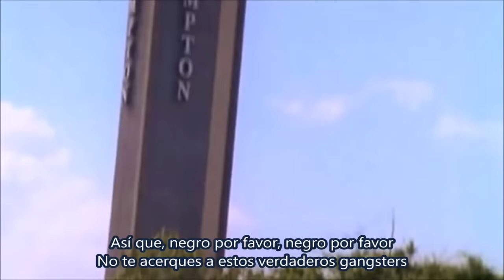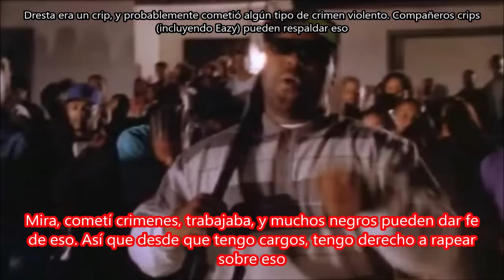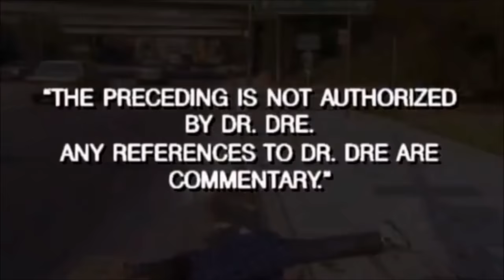Real Muthaphuckkin G's - Eazy-E ft Dresta & B.G. Knocc Out Subtitulada en español (Video Oficial)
Canción: Real Muthaphuckkin G's
Artista: Eazy-E ft Dresta & B.G. Knocc Out
Producción: Eazy-E & Rhythm D
Album: It's On (D̶r̶.̶ ̶D̶r̶e̶) 187ᵘᵐ Killa
Año: 1993
La respuesta legendaria de Eazy-E a Dr. Dre y su nuevo protegido Snoop Doggy Dogg en los numerosos diss en el álbum The Chronic, especialmente Dre Day. Eazy está acompañado por Gangsta Dresta de Compton y el hermano menor de Dresta, BG Knock Out, ambos recién llegados a la lista de Ruthless Records, en este primer single de It's On (Dr. Dre) 187um KillaEP Suge Knight intentó separar a Dre de su contrato Ruthless, pero Eazy demandó con éxito y recibió porcentajes de los álbumes y el trabajo de producción de Dre para Death Row, que reveló al público en este EP. Los samples incluyen el propio "Eazy-Duz-It" de Eazy y "It's Funky Enough" de DOC, ambos producidos por Dre durante su permanencia en Ruthless.